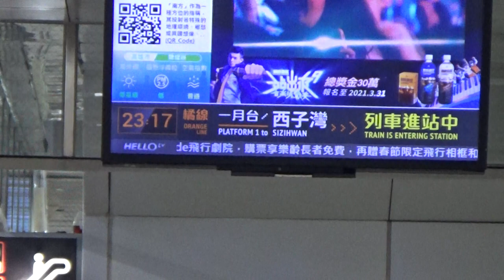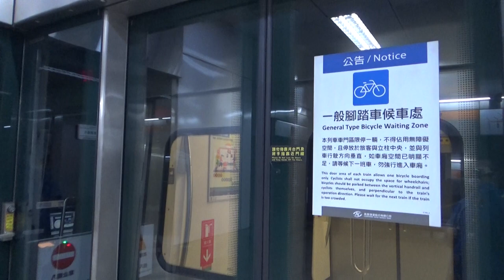|安哥生活日誌| [高雄捷運] 橘線 133 往O01西子灣 O02鹽埕埔進離站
拍攝日期: 2021年2月13日
拍攝路線: 橘線
車次: 未看
車號: 133
車況: 待發
相機型號:SONY HDR-CX405

English Description
Kaosiung Metro Orange Line 133 To O01Sizihwan  O02Yanchengpu Arrival and Departure
Record Line: Orange Line
Train Number: -
Car Number: 133
Vehicle Condition: Pending Status
Camera Model: SONY HDR-CX405